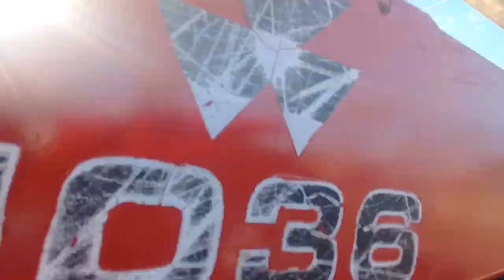20181026 Tractores Massey Ferguson en Venta